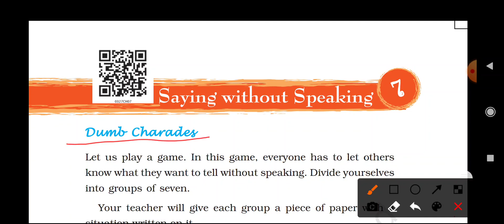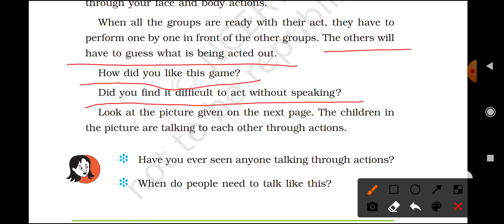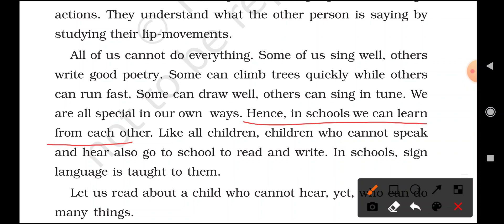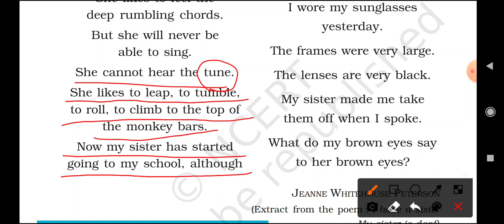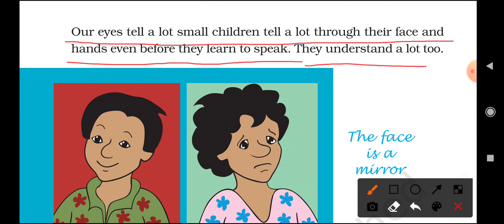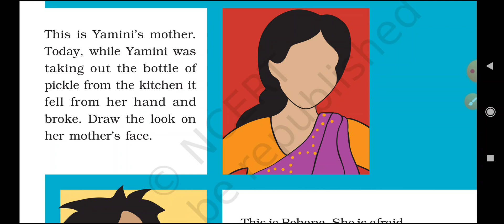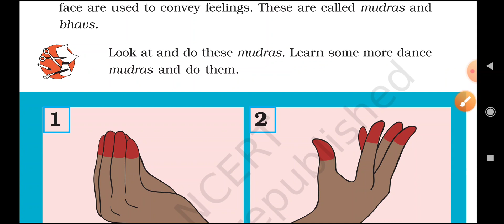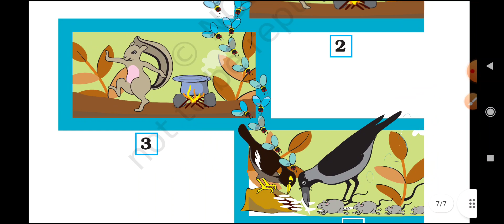Standard-3 # Looking Around # Unit-7